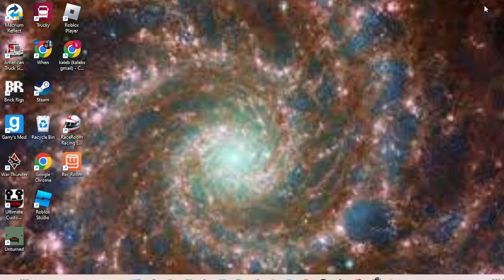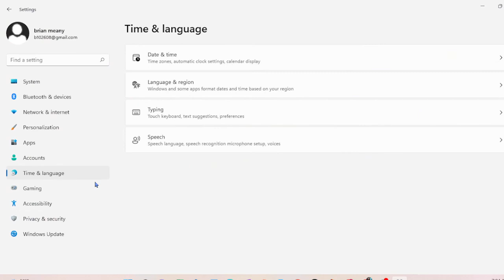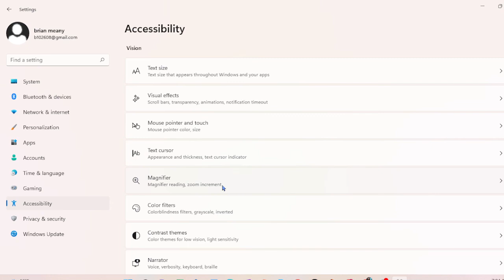Every Kid at School:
Like my content? Well follow these steps! It only takes 5 seconds!
3rd: Click the notify me when posted